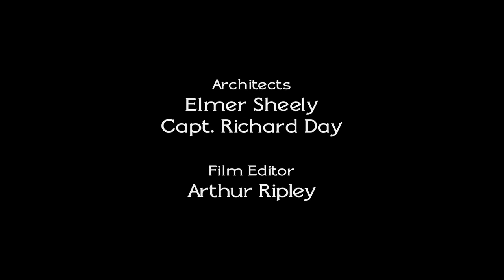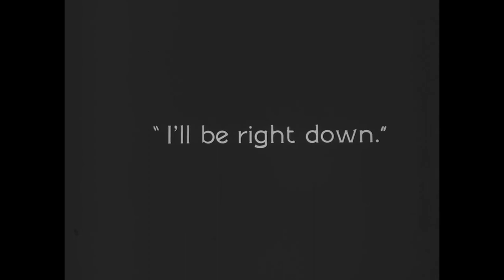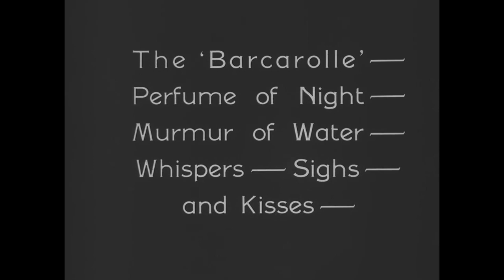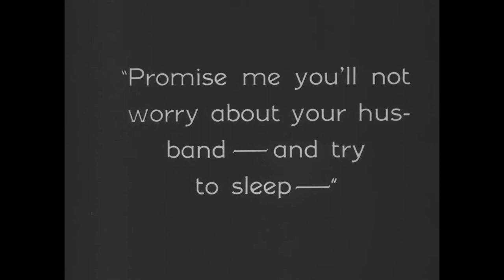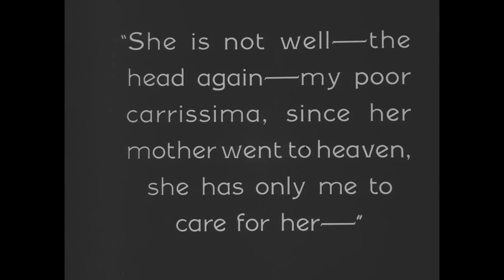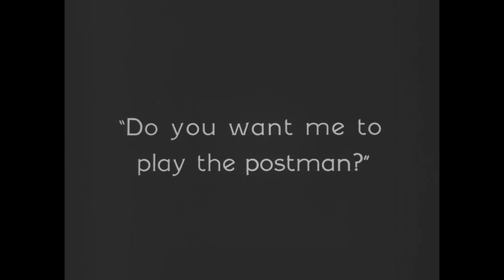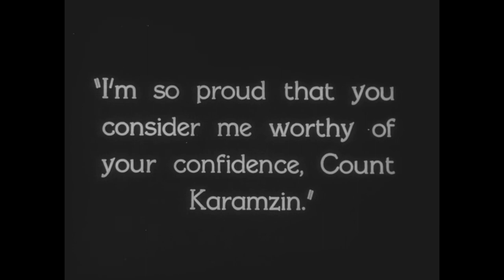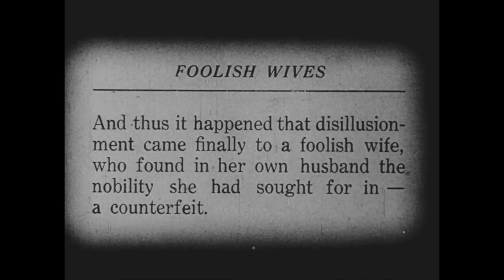Foolish Wives (1922) by Erich von Stroheim - Silent Drama Film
Foolish Wives by Erich von Stroheim from 1922
American Erotic Silent Drama Film
"The First million-dollar Movie to come out of Hollywood."

 When released in 1922, the film was the most expensive film made at that time, and billed by Universal Studios as the "first million-dollar movie" to come out of Hollywood.
 A separate set was constructed on the Monterey Peninsula, located 300 miles north of Universal Studios, providing panoramic views of the Pacific Ocean that resembled the Mediterranean coast along the French Riviera. The almost “inaccessible” site atop Point Lopus was subject to severe weather, resulting in extensive and costly damage to the stage sets.
 Originally, von Stroheim intended the film to run anywhere between 6 and 10 hours, and be shown over two evenings, but Universal executives opposed this idea. The studio bosses cut the film drastically before the release date.

Cast:
Rudolph Christians / Robert Edeson as Andrew J. Hughes, U.S. special-envoy to Monaco
(Robert Edeson replaced Rudolph Christians as Andrew J. Hughes when Christians died during production. Edeson was filmed entirely from the back.)
Miss DuPont as Helen Hughes, his wife
Maude George as Her Highness Olga Petchnikoff
Mae Busch as Princess Vera Petchnikoff
Erich von Stroheim as Count Wladislaw Sergius Karamzin (Russian captain of Hussars)
Dale Fuller as Maruschka, a maid
Al Edmundson as Pavel Pavlich, a butler
Cesare Gravina as Cesare Ventucci, a counterfeiter
Malvina Polo as Marietta, his half-witted daughter
C. J. Allen as Albert I, Prince of Monaco
Louise Emmons as Mother Garoupe
Nigel De Brulier as Monk
Agnes Emerson in Bit Role
Harrison Ford as Rude Soldier/Armless Soldier
Valerie Germonprez as an Extra
Mrs. Kent as Dr. Judd's Wife
Mme. Kopetzky as an Actress
Mary Philbin as Crippled Girl
Edward Reinach as Monaco Secretary of State
Louis K. Webb as Dr. Judd

Directed and Written: Erich von Stroheim
Cinematography: William H. Daniels and Ben F. Reynolds
Jewel Productions